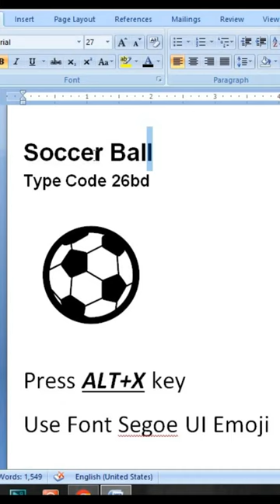Soccer Ball ⚽ emoji in Ms Word